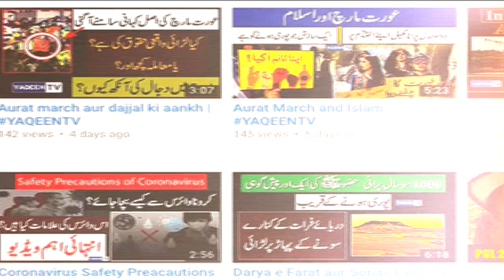How Crazy Ants Carry Heavy Loads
Ants are eusocial insects of the family Formicidae and, along with the related wasps and bees, belong to the order Hymenoptera. Ants appear in the fossil record across the globe in considerable diversity during the earliest part of the Late Cretaceous suggesting an earlier origin